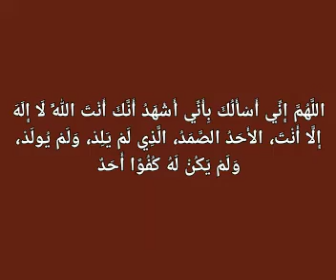Oustaz Oumar Sall || Ismou Lahi A'zam